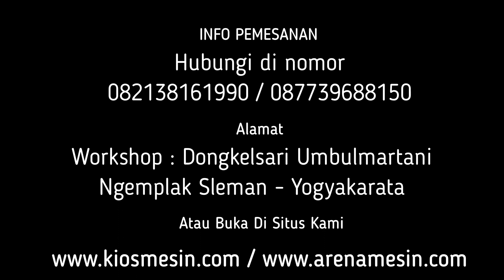MESIN POTONG UNTUK RIMPANG LENGKUAS, JAHE, KUNIR, KUNYIT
Kami CV. KIOS MESIN menyediakan Mesin Rajang Lengkuas Untuk penawaran khusus silakan telepon atau WA ke 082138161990 (Simpati) 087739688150 (XL) ATAU BUKA DI atau dapat juga datang langsung ke tempat kami (Gudang) Workshop : Jalan Grogolan, Dongkelsari, Umbulmartani, Ngemplak, Sleman, Yogyakarta